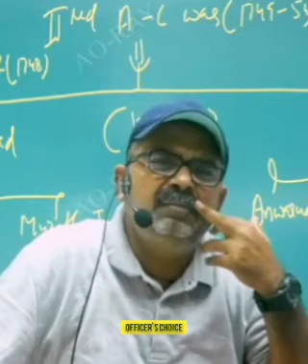itna sa kar lo... sb theek ho jayega~ इतने की है ज़रूरत~BEST of avadh ojha sir